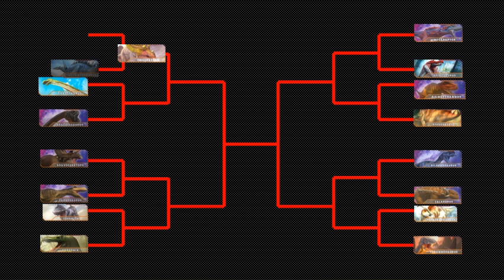Dinosaurs Battle s1 GA1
Dinosaurs Battle
Dinosaurs Battle (Triceratops VS  Tuojiangosaurus)